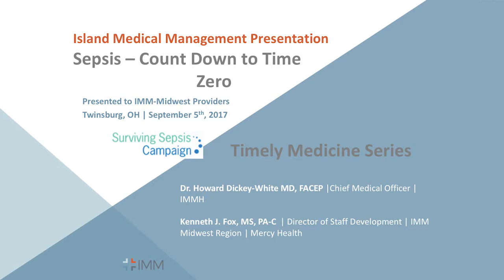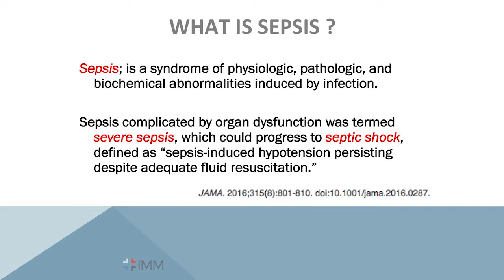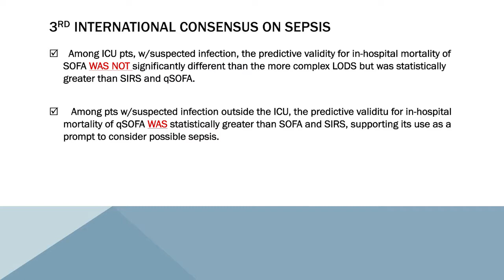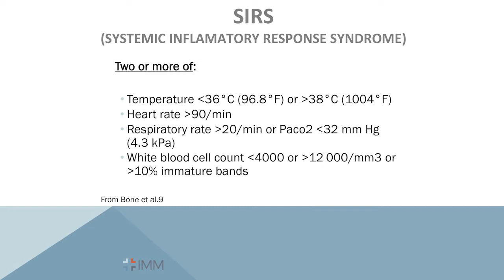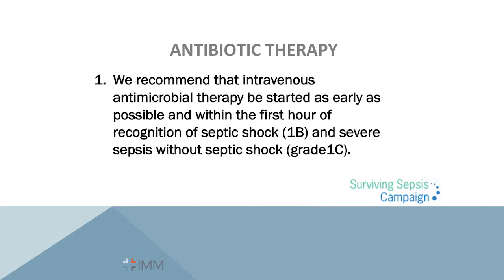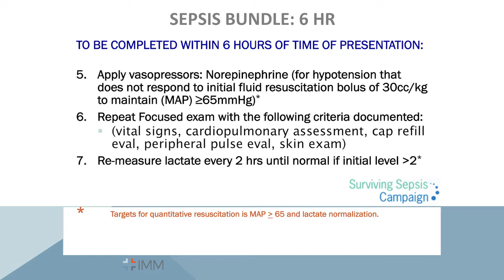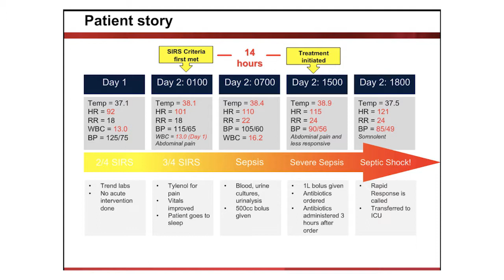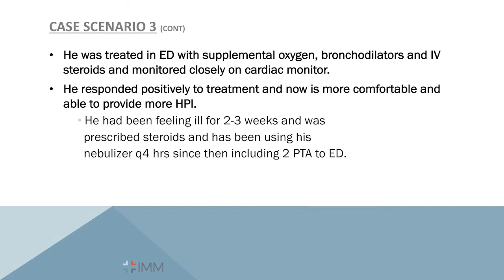High Risk EM Sepsis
Dr. Howard Dickey-White is a practicing emergency medicine physician as well as the Chief Medical Officer for Island Medical Management and Alteon Health. Here he discusses sepsis at the semi-annual Alteon Health Emergency Medicine Bootcamp in Twinsburg, OH on September 5th, 2017.